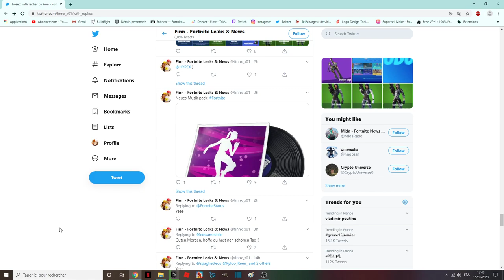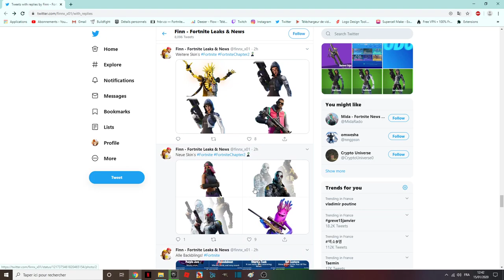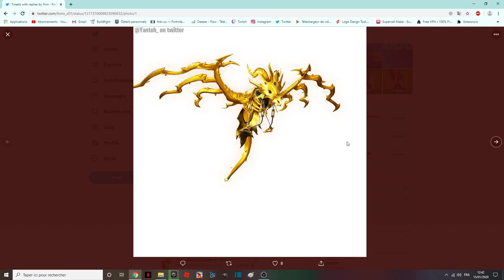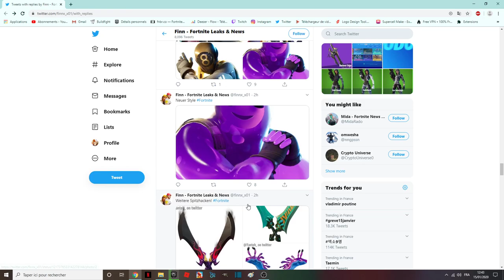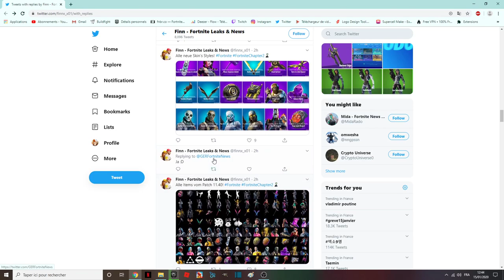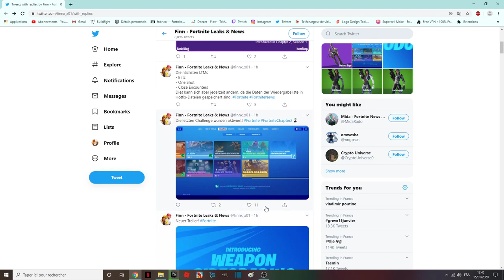NOUVEAU SKIN FORTNITE + pioches, planeurs, revêtements, dances / pickaxes, gliders, coatings, emotes